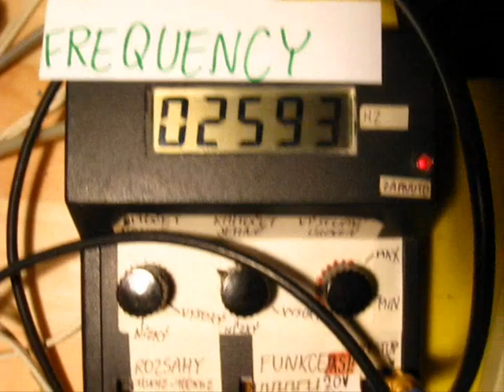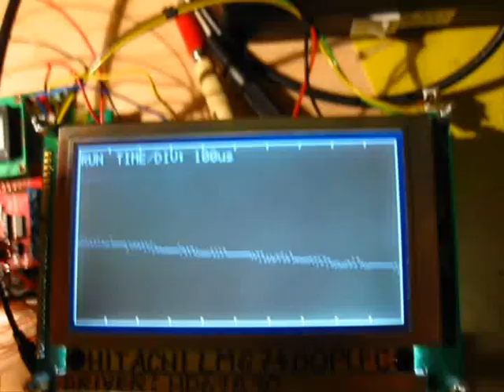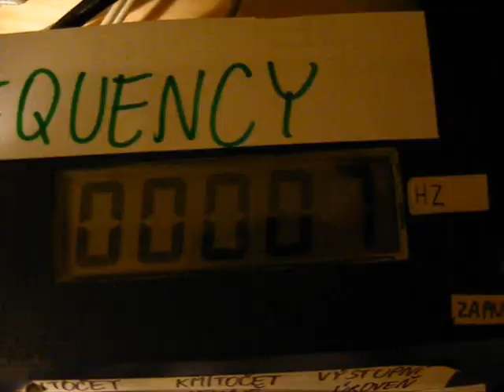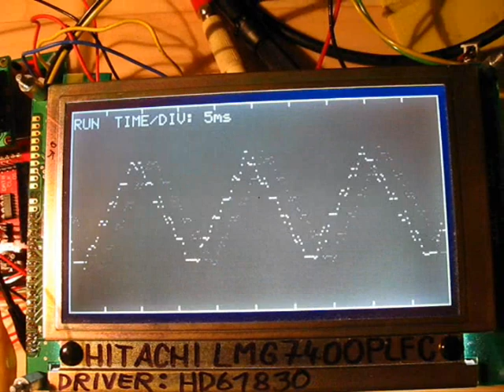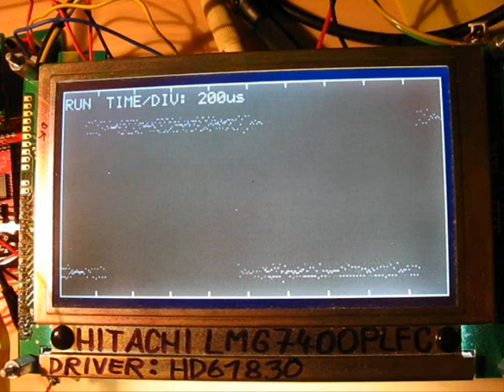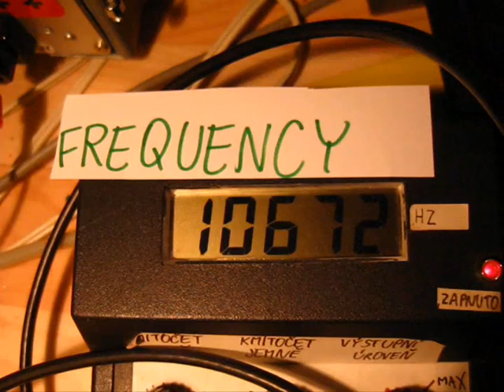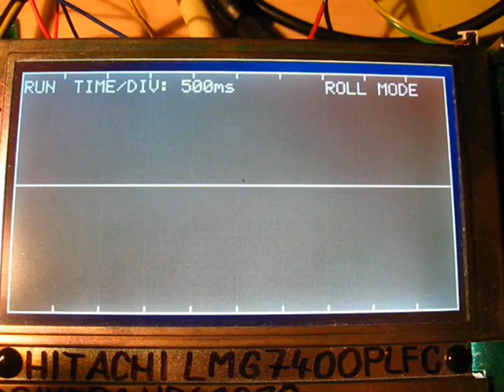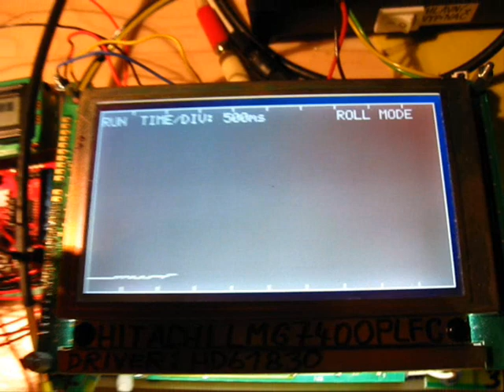AVR oscilloscope 128×240 pixels up to 10kHz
A simple oscilloscope with big LCD 240×128 pixels built on EvB 4.3 board with ATmega32.
Download the AVR library there.

Using Hitachi LCD LMG7400PLFC with controller HD61830 and ATmega32.